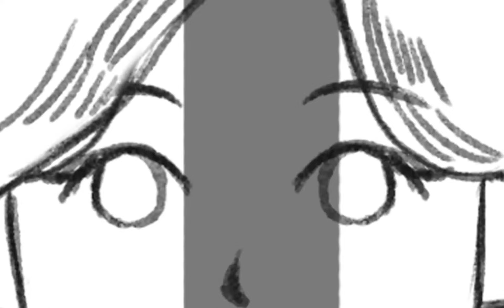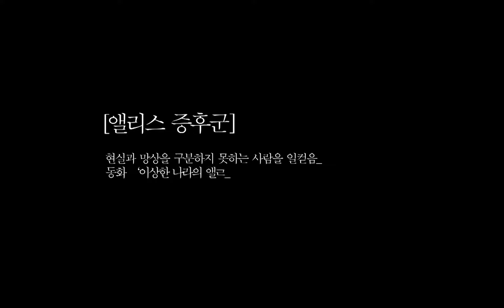[한디원, 영상디자인] 제6회 한디원 Film Festival 단편영화 부문_Alice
한디원(한성대학교 디자인아트 평생교육원)
제6회 한디원 Film Festival 단편영화 부문
Alice